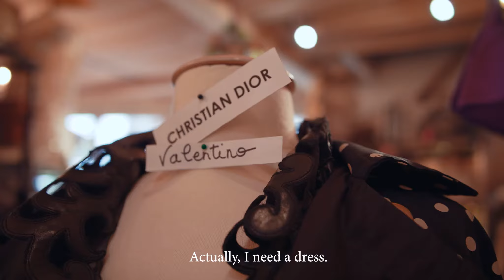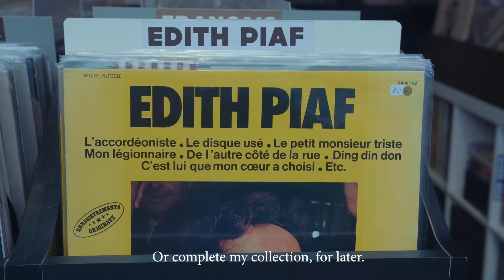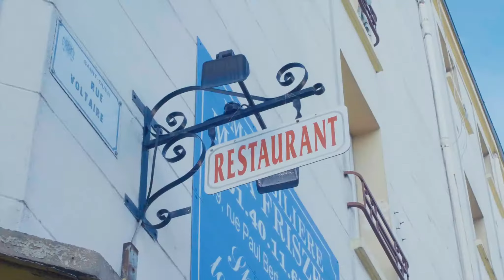Film 2018 - Les Puces de Saint Ouen - Fulgura Films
Bienvenue dans l'un des plus grands marchés aux Puces! Ici les chineurs trouvent tous types d'objets dans les brocantes et antiquaires...